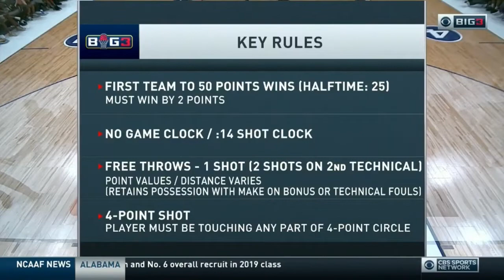Ghost Ballers Vs Trilogy // BIG3 // season 3 // week 8 //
Ghost Ballers.

Despite making the playoffs in the BIG3’s inaugural season, the Ghost Ballers have a franchise record of just 5-11 following a one-win 2018 campaign. However, the team will be able to rely heavily on their experience as captain Mike Bibby, co-captain Ricky Davis and coach George “The Iceman” Gervin are all entering their third BIG3 season along with former Utah Jazz star and co-captain Carlos Boozer entering his second season. Former NBA players Jamario Moon, Alex Scales and Mike Taylor hope to be the difference makers for the Ghost Ballers in their third BIG3 season.

Trilogy.

After an undefeated run culminating in the 2017 BIG3 Championship, Trilogy posted a 3-5 record in 2018 and missed the playoffs. Former BIG3 Player Captain of the Year Kenyon Martin will move to the sidelines replacing former Trilogy coach Rick Mahorn. But Martin’s first-year head coaching job will not come easy. Trilogy will be without 2018 BIG3 scoring leader Al Harrington and the number one selection in the 2017 BIG3 draft Rashad McCants. James White, co-captain, will be the only returning player but will get needed help from NBA sharp-shooter and captain Jason Terry. David Hawkins is the other co-captain and will play alongside seven-footer Patrick O’Bryant, Pittsburgh standout Sam Young and Puerto Rican star Carlos Arroyo. Trilogy might not possess the most notable names in the BIG3, but their youth may come to be a major advantage in a league dominated by older names.